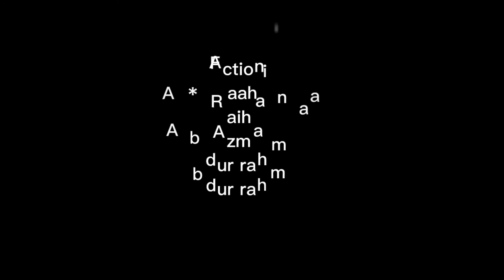அனாதை பிள்ளைகள் பாகம்-03 | TRENDING KCC | ORPHAN CHILDREN PART-03 | Abdu | Raihan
இந்த தேசத்தில் எங்கோ ஒரு மூலையில் பிறந்து, பிழைப்பு தேடி இலங்கை நோக்கி வந்தவர்கள், பெற்ற பிள்ளைகளால் புறக்கணிக்கப்பட்டு விரட்டி அடிக்கப்பட்ட பெற்றோர்கள், ஏதோ ஒரு காரணத்தால் வீட்டைவிட்டு  வெளியேற்றப்பட்டவர்கள் இலங்கை போன்ற நகரங்களில் வீடு வாசல் இன்றி அனாதைகளாக சாலையில் திரிவதை   பார்க்க முடிகிறது. அவர்களில் சிலர் உடல் நலக்குறைவாலோ  விபத்து காரணமாகவோ குடிப்பழக்கத்தாலோ இறந்து  அனாதை பிணங்களாக கிடக்கும் பல சம்பவங்களையும் நாம் கேள்விப்பட்டிருப்போம் அல்லது கண்டிருப்போம்...அப்படியான அனாதை பிணங்களை தத்தெடுக்கும் தாயாக இருந்து எல்லா சடங்குகளையும் செய்து அடக்கம் செய்வதில் தன் வாழ்நாளை செலவிட்டு வரும் மனம் எவருக்கு வரும். “சாதாரண‌ குடும்பத்தில் பிறந்தேன். வசதியான குடும்பத்தில் வாக்கப்பட்டேன். இருந்தபோதும் எனக்கு குழந்தை இல்லை  என்ற காரணத்தால் குடும்பத்தாலும், சமூகத்தாலும் புறக்கணிக்கப்பட்டேன்...” என்ற மெல்லிய குரலோடு  பேசத்தொடங்கினார்.

அன்பான எங்கள் ரசிக மக்களுக்காக நாங்கள் நடிக்கின்ற இதுபோன்ற புதிய நகைச்சுவை மற்றும் மனித வாழ்க்கையின் பாரதூரங்கள் என்பவற்றை பார்த்து ரசியுங்கள்

உங்கள் நகைச்சுவை கதைகளை அனுப்பி வெய்யுங்கள் நாங்கள் நடிக்க தயாராக உள்ளோம்

மற்றும்